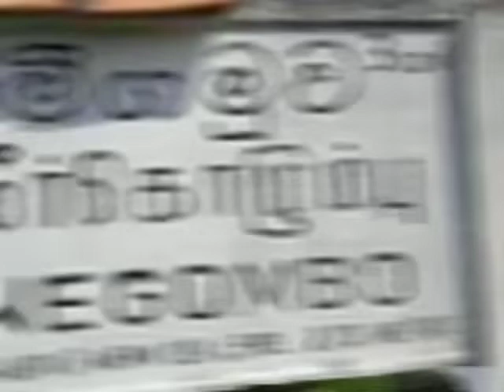පුංචි රෝමේ || Negombo